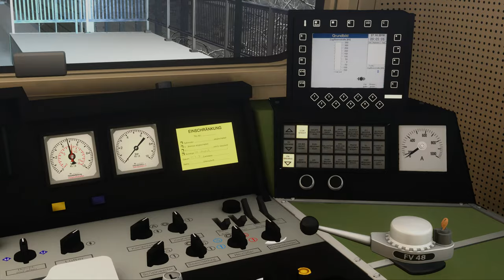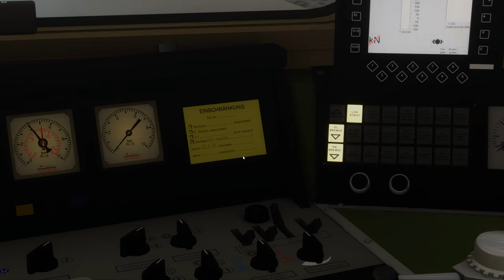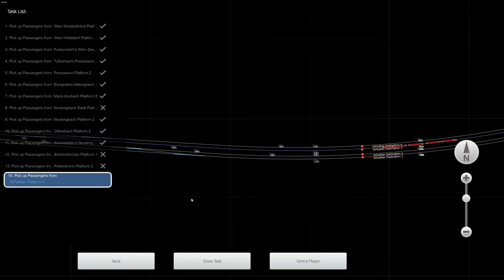TS Classic: Ein REX mit vielen Kurven.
Wir sind wieder auf der Strecke St. Pölten - Wien Westbahnhof von RSSLO unterwegs und fahren einen REX auf der alten Strecke.